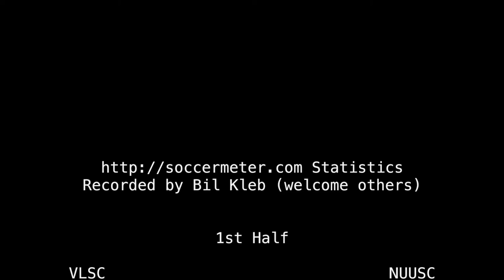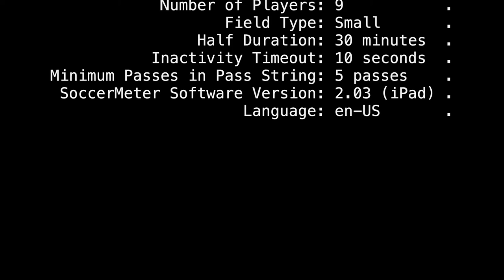2019-JC: U12 VLSC Elite vs NUUSC Warriors soccer match (highlights)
Goals at 0:16 and 4:22 with match statistics at 7:36.